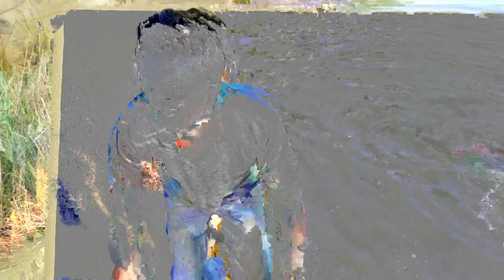Desi Balloon Life Jacket Experiment Will It Work ? Or NOt ? BY Mr Pakistani Hacker